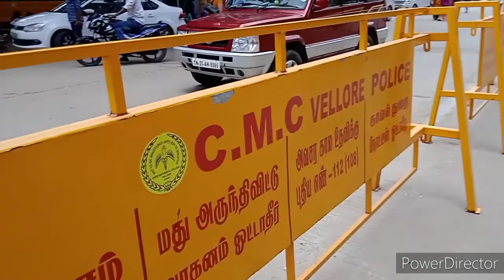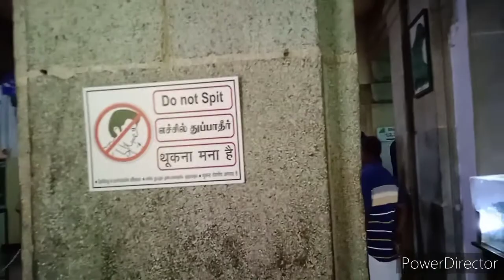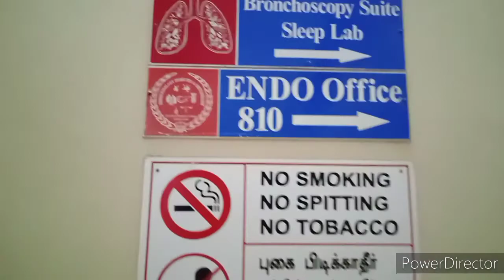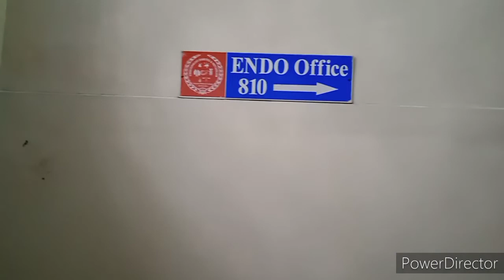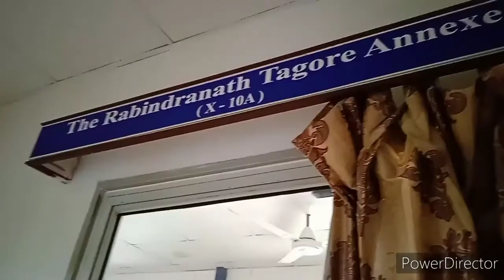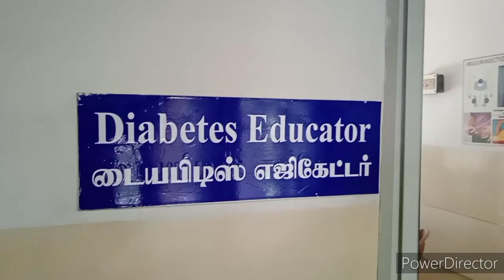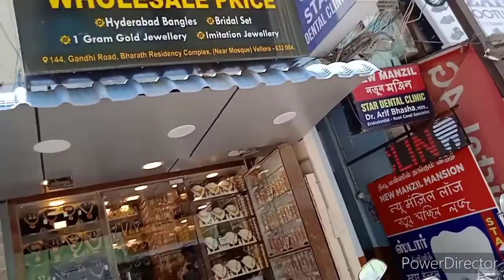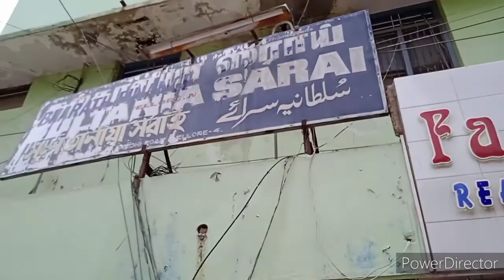VISISTING FOR CMC (Christian Medical College Vellore) TAMIL NADU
Hello friends,
My name is yashmine praveen.
This channel is provide to cooking food.
but this video is not cook.